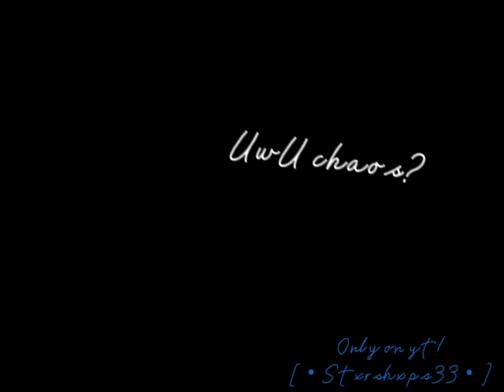UwU Chaos vs. Zayian Chaos [] hotel squad [] Unturned￼